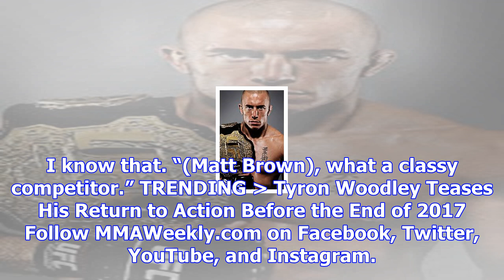Diego sanchez issues statement following matt brown's crushing elbow knockout | mmaweekly.com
Diego Sanchez Issues Statement Following Matt Brown’s Crushing Elbow Knockout While Matt Brown was t...